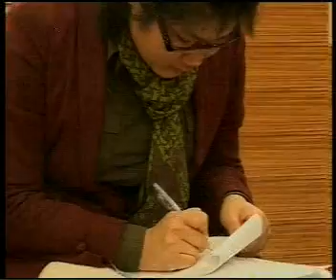20DEC09 THAILAND's NEWS 2of13; PART2